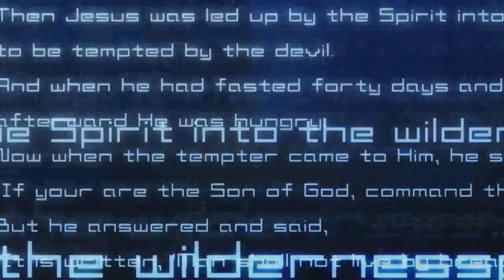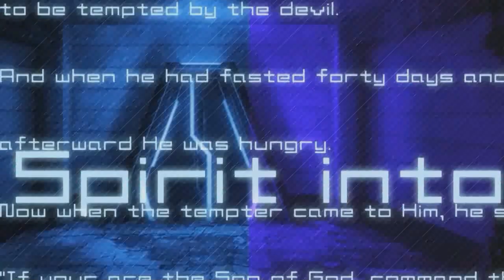Lost Dimension: Combate Estratégico contra o Apocalipse Sci-Fi • PC Steam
Lost Dimension é um J-RPG para Steam que é focado no Combate por Turno Direto e em um sistema de amizades e escolhas focado em tenção e sacrifícios.

Este jogo foi enviado gratuitamente pela distribuidora Ghost Light.

Thank You Ghost Light!

Omega Quintet: Dançando, Cantando e Matando Demônios

Obrigado!